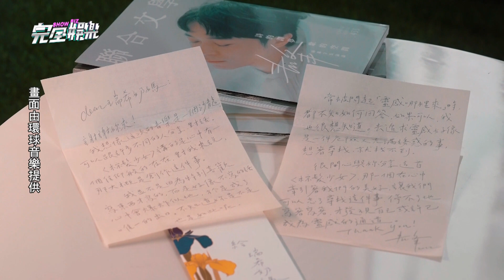【馬拉美的星期二】吳青峰《馬拉美的星期二》曲目完整公開 合作日本大咖音樂人!...手寫信感動職人